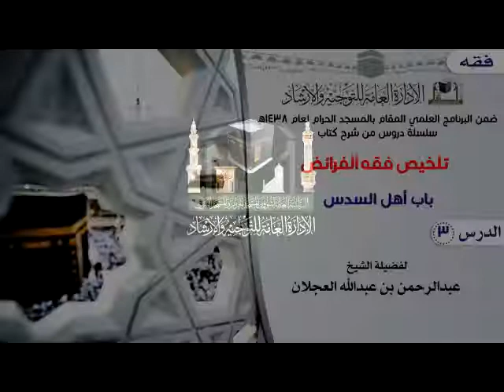الدرس 3 ( تلخيص فقه الفرائض ) لفضيلة الشيخ عبدالرحمن بن عبدالله العجلان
( تلخيص فقه الفرائض ) باب أهل السدس
 لفضيلة الشيخ عبدالرحمن بن عبدالله العجلان